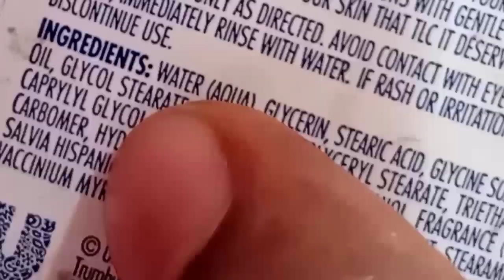HOW TO GET SMOOTH SILKY LEGS INSTANTLY.get smooth silky legs after shaving.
In this video I show you HOW TO GET SMOOTH SILKY LEGS INSTANTLY I walk you through my 4 steps routine that will leave your legs smooth and silky,I also shared shaving tips to achieve a flawless shave. enjoy,don't forget to like share and subscribe.